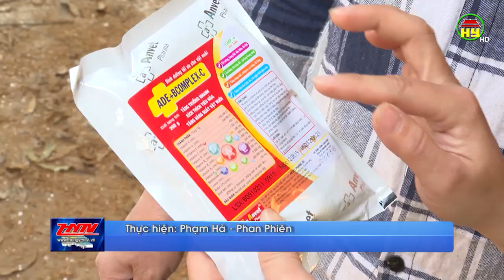Cách chăm sóc cây có múi giai đoạn ra hoa đậu quả